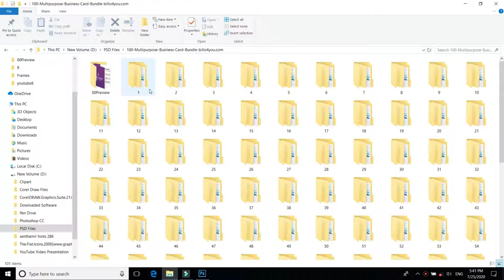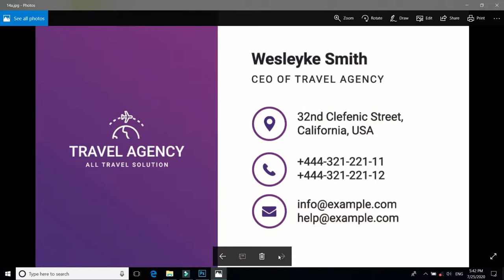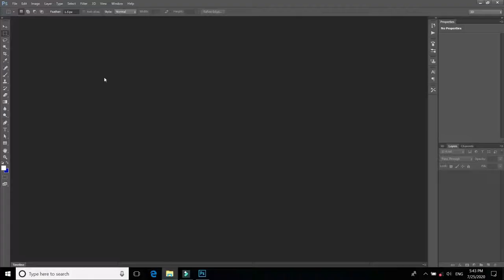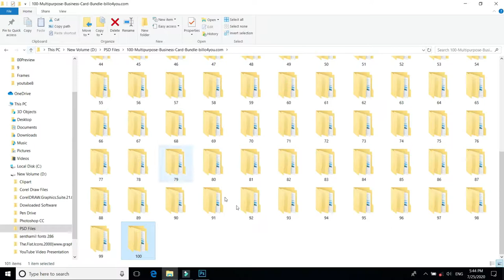Visiting card for Photoshop free Download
small mistake in video password. so here I attached the password. pls use this .